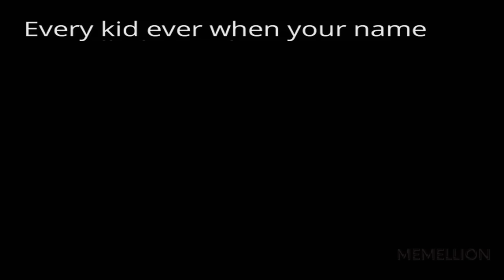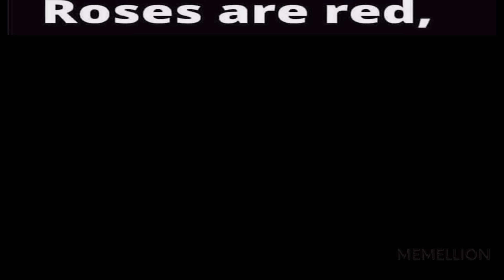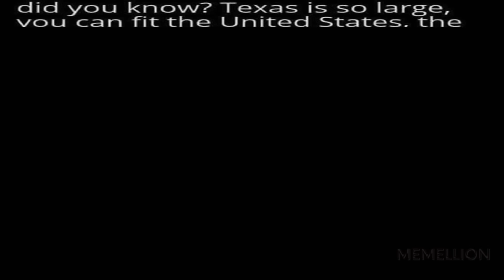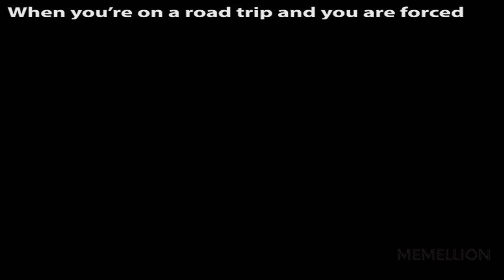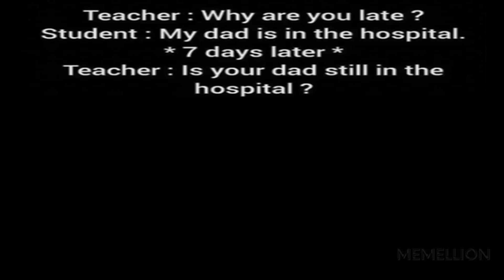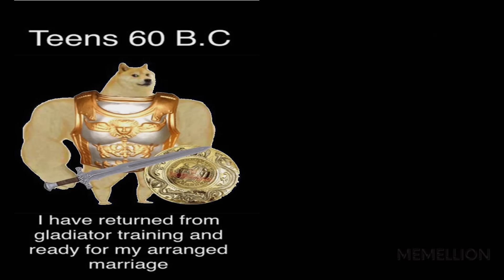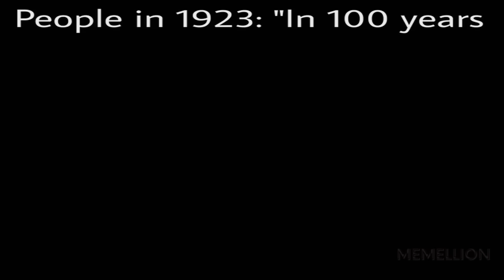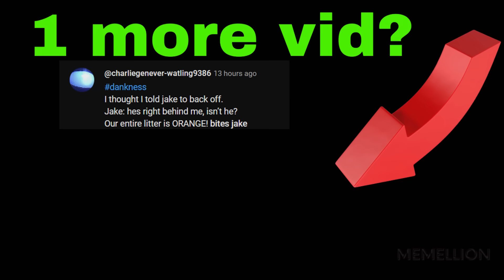MEMES OF DANKNESS V1015